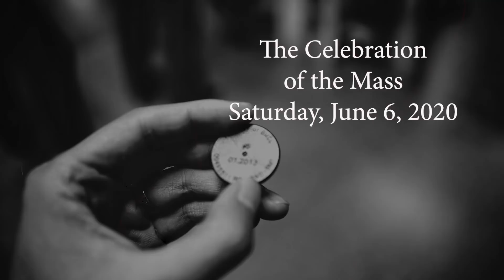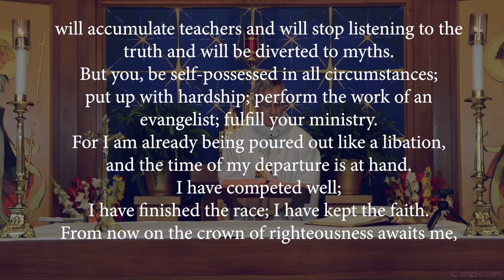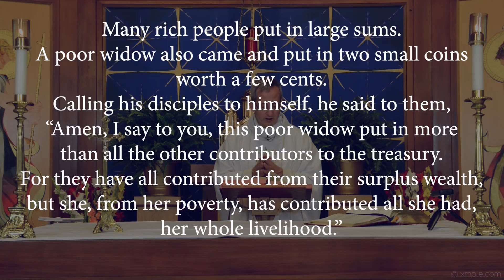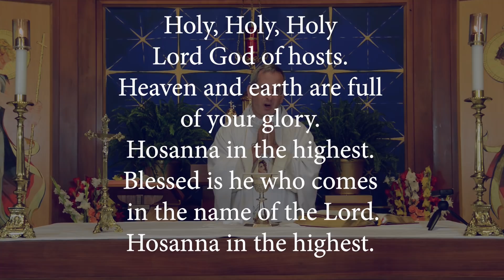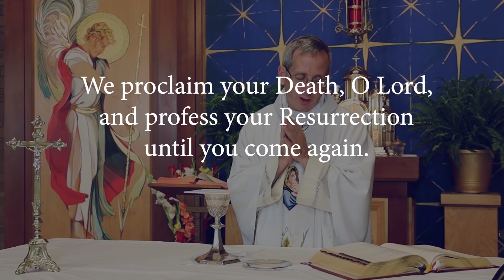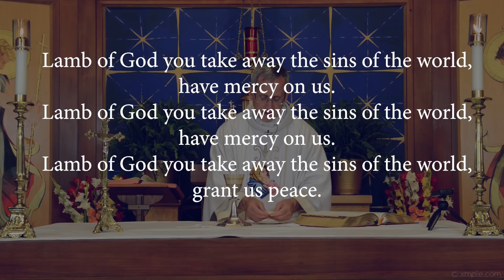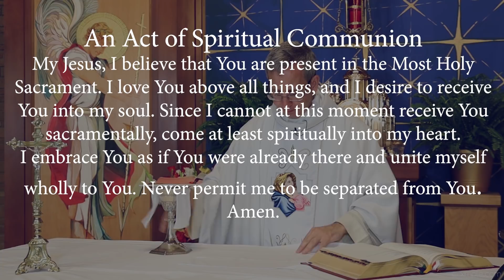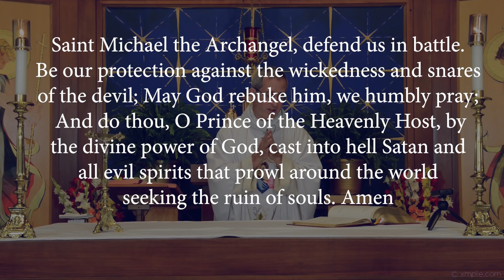St. Andrew Apostle Mass, Saturday, June 6, 2020